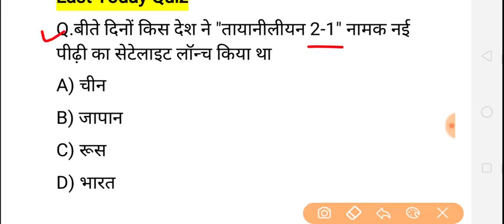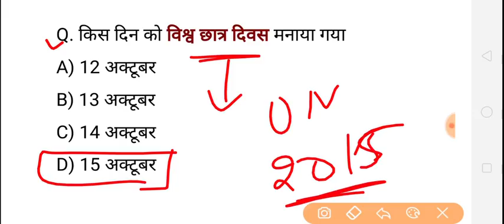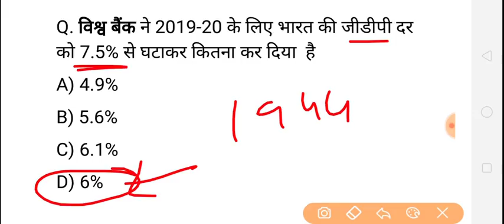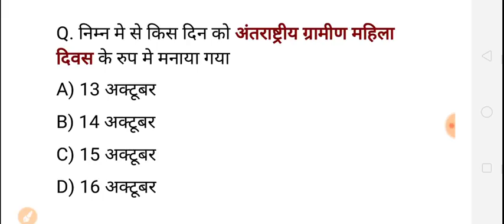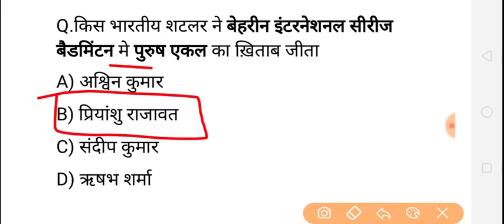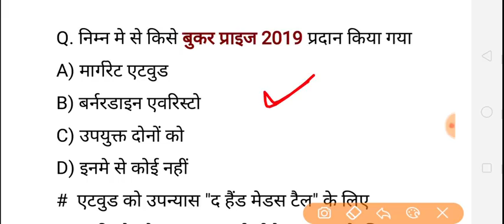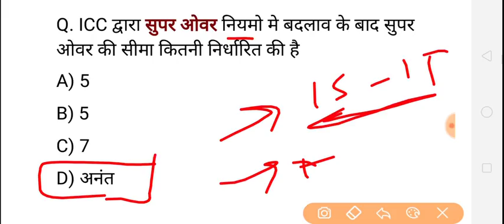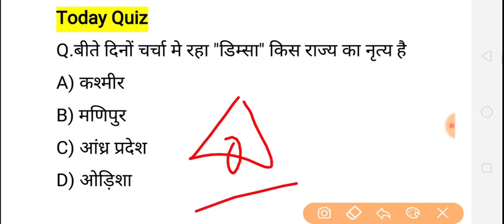करेंट अफेयर्स हिंदी/रटलेना/Daily Current Affairs 2019 Booster//16 oct september GK SSC -Golden Era